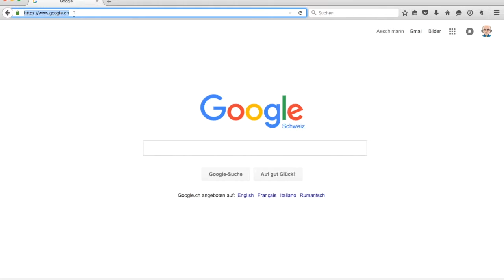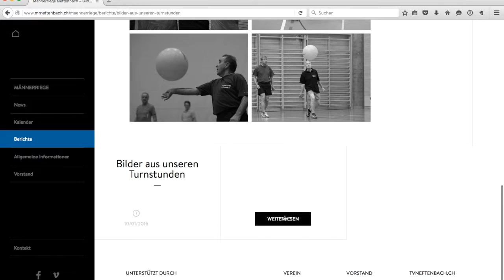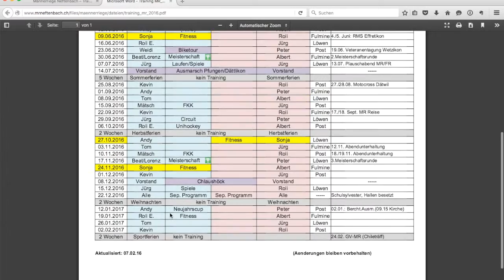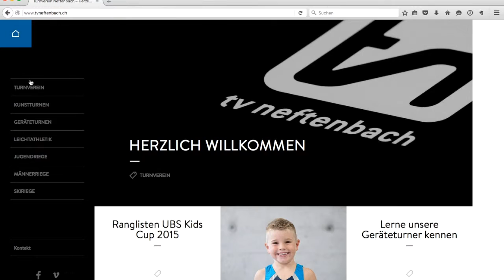Demo Website MR Neftenbach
Kurze Demonstration der neuen Website der Männerriege Neftenbach (2016).